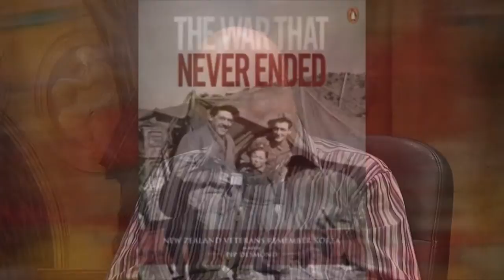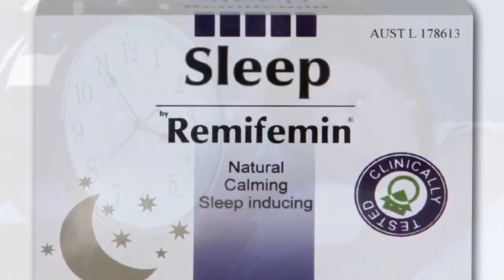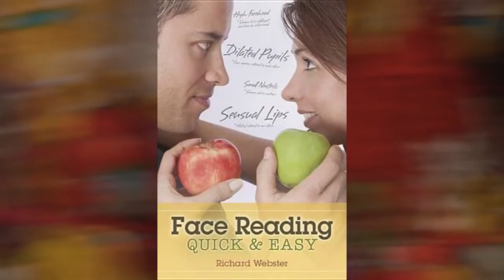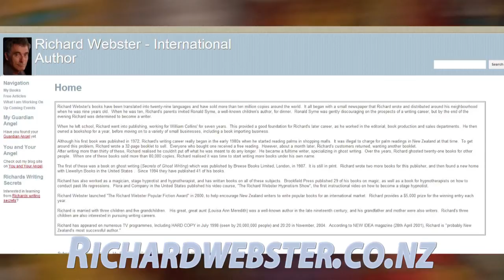The Book Show featuring Richard Webster Eps 4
The Book Show is a weekly television programme in New Zealand. The Host is Neville Aitchison, and the co host is John Reynolds. Tonight's special guest is author  Richard Webster with over 11 million books sold worldwide.